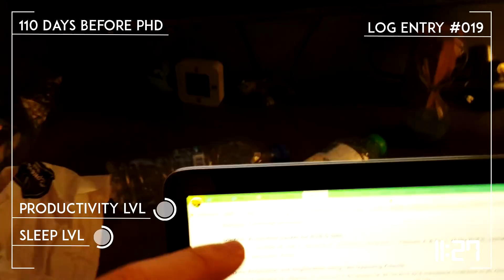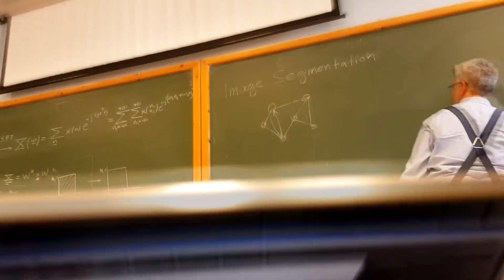A Day in the Life of a Software Engineer - How to Survive University Exams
A day in the life of a software engineer. I am trying with the best possible way to show you how is my day as a software engineer and at the same time as a University student in Electrical and Computer Engineering.
A typical and not at all fictional day in my life as a software engineer.
Get an inside look at a typical day in the life of me, a software engineer.
Today's episode: How to Survive University Exams.

Philosophy Behind Coding (PBC) is the perfect place for someone that now try to start a career as a programmer in general, or want to improve the algorithmic way of thinking